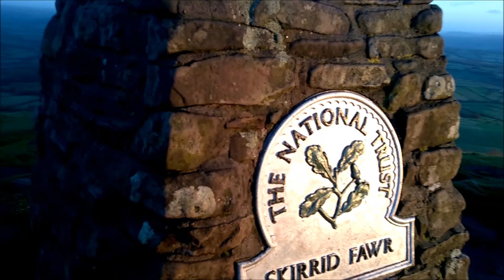Skirrid Fawr 19th Nov 2016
Sunrise walk up the Skirrid Fawr on the 19th November 2016